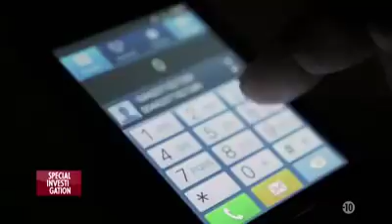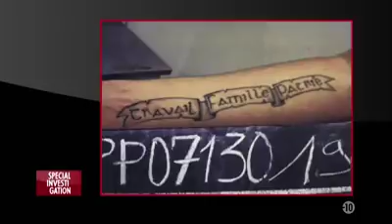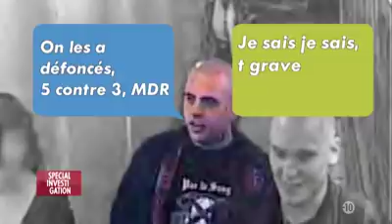Enquête sur l'assassinat de Clément Méric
Le rôle de Serge "Batskin" Ayoub dans la mort de Clément Méric
procès du 4 au 14 Septembre 2018